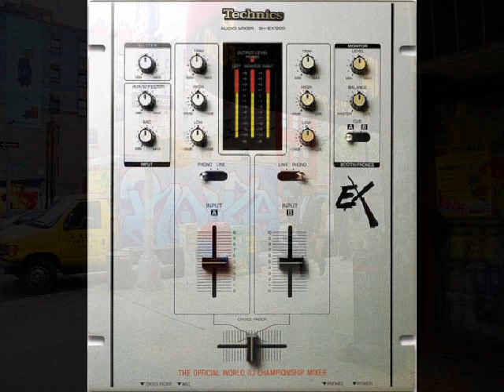Ten Fold - The Reason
Written and Performed by Ten Fold. Unfortunately, I'm not sure who made this beat.